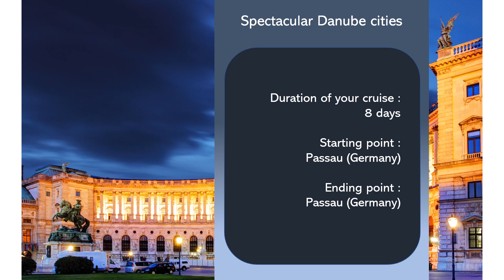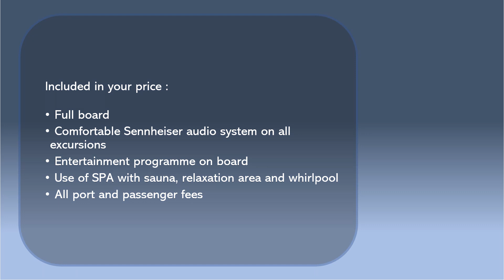221028 Nicko Cruises : Passau - Passau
221028 Nicko Cruises : Passau - Passau
Rivercruises - Danube - cities - Springtime